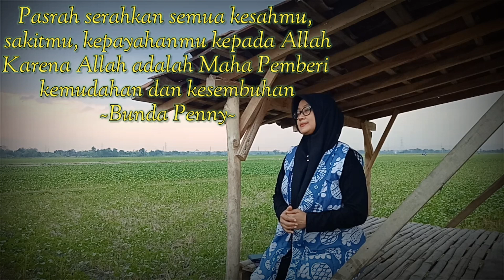Thibbil Qulub Cover Sri Penny AH feat Ari Blothong Violin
Sebaik-baik penyembuh segala sakit adalah Allah SWT (Asyifa')